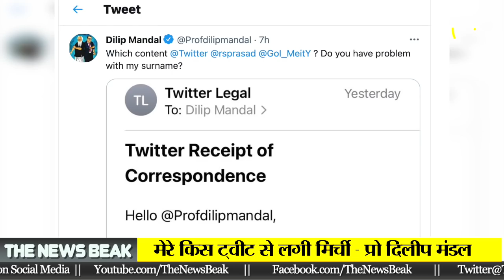अब वरिष्ठ पत्रकार Dilip C Mandal के पीछे पड़ी मोदी सरकार, मंत्रालय के कहने पर Twitter ने भेजा नोटिस